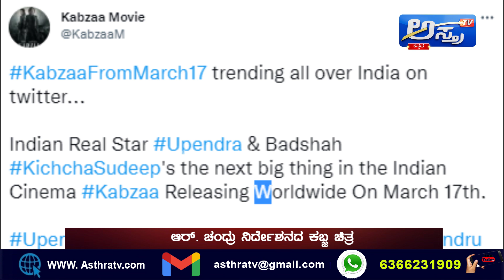KABZA MOVIE : ಮಾರ್ಚ್‌ 17 ಅಪ್ಪು ಹುಟ್ಟುಹಬ್ಬದಂದು ಕಬ್ಜ ರಿಲೀಸ್‌ | ಪ್ಯಾನ್ ಇಂಡಿಯಾಗೆ ಉಪ್ಪಿ-ಕಿಚ್ಚ ರೆಡಿ